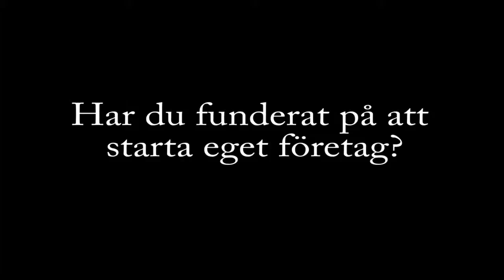Eget Foretag2014 teaser 3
Frågor på stan inför Eget Företag 2-4 oktober 2014
egetforetag.se